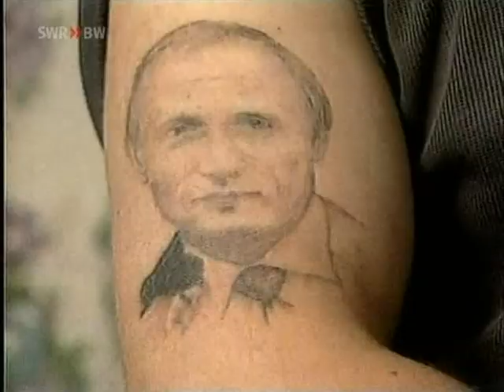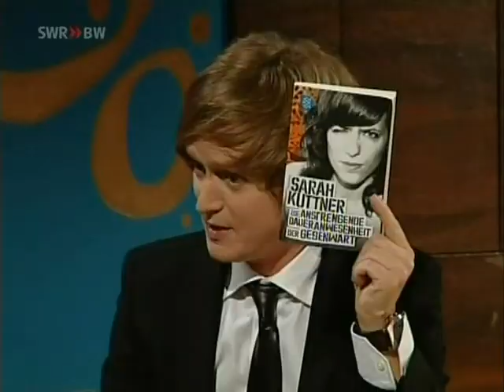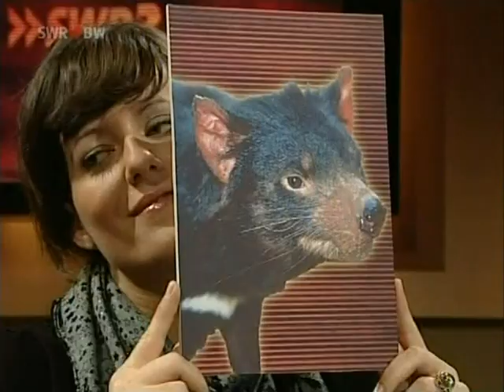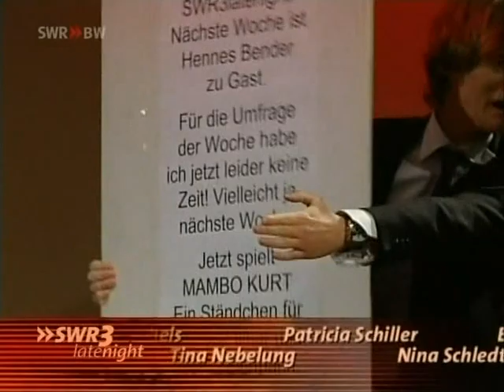SWR3 Late Night - Frühe Folge mit Pierre M. Krause & Sarah Kuttner (2007)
Frühe Ausgabe der Comedyshow "SWR3 Late Night" vom 10. November 2007. Moderator Pierre M. Krause begrüßt Sarah Kuttner und Poetry-Slammer Marc-Uwe Kling.